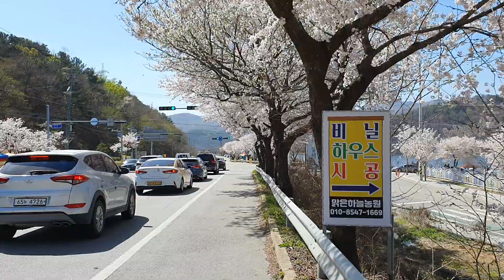[실시간 영상]2021년 3월30일 화요일 오후2시30분 칠곡 동명저수지에서 팔공산 방향으로 벚꽃길 만개 현황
대구 칠곡 동명저수지에서 팔공산 방향으로 벚꽃길 만개 실시간 영상입니다 참고하세요.